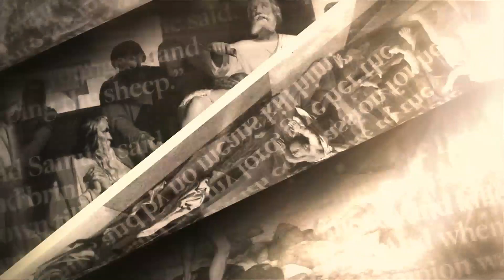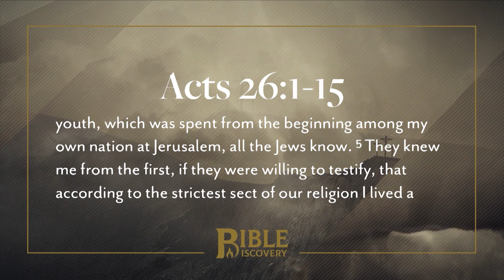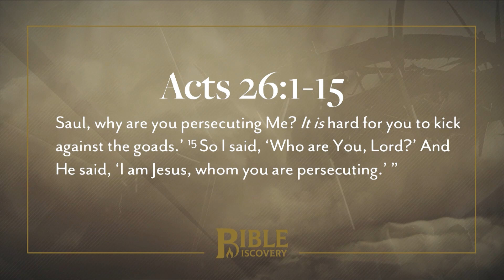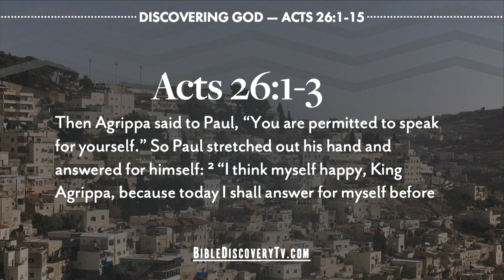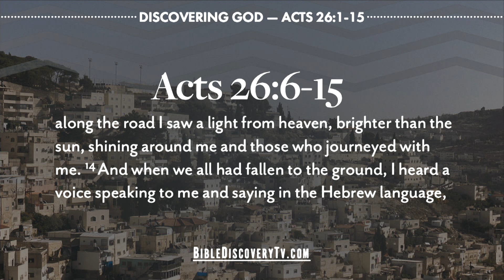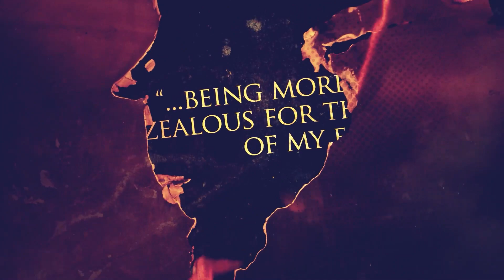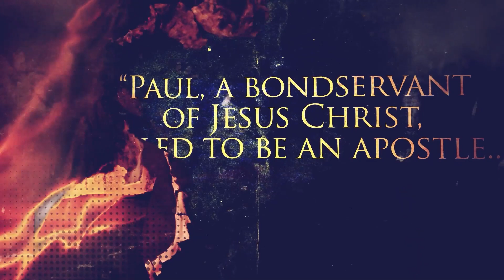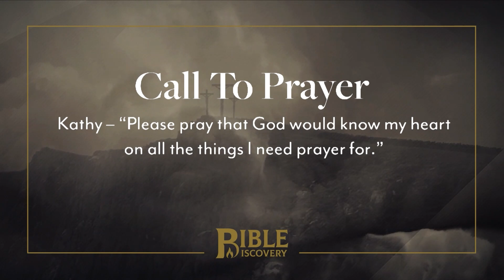The Testimony | Acts 24-26